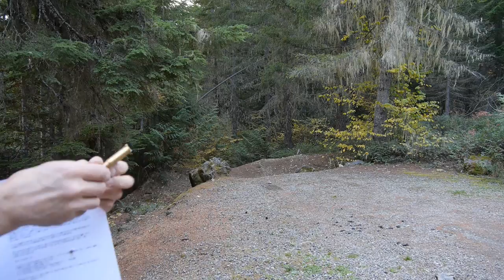Mauser K98. Тест стрельба после ремонта. Винтовка 40-х годов.